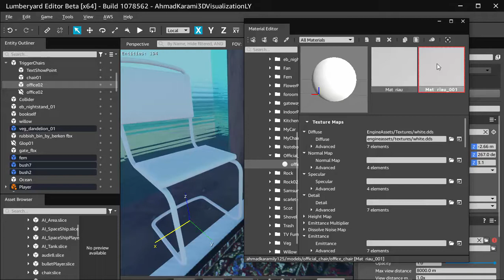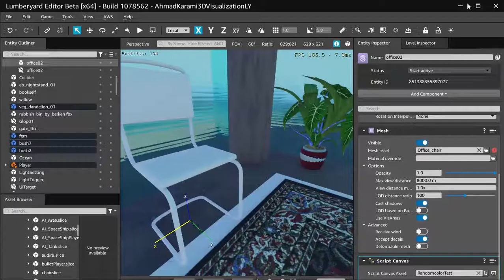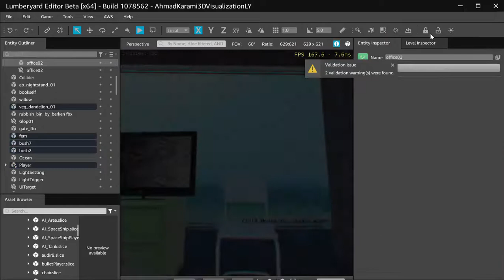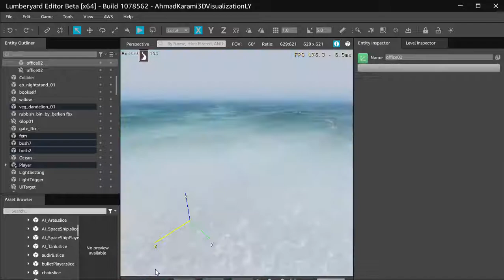Bad Bug - Create from values(Color) node does not work in Script Canvas 1.25